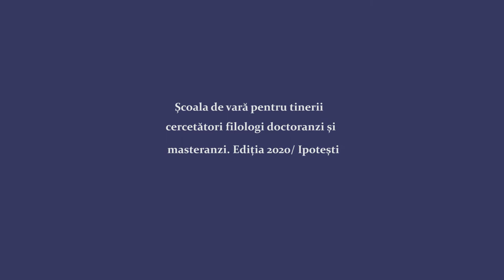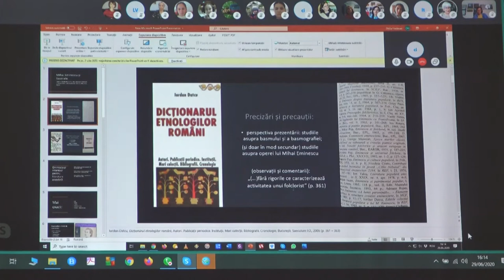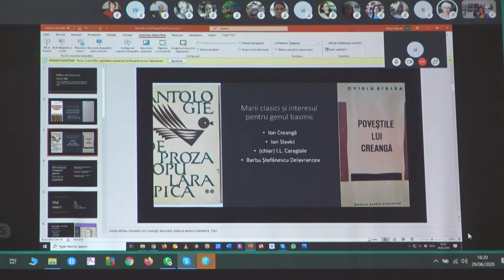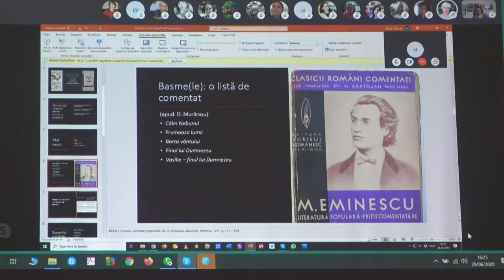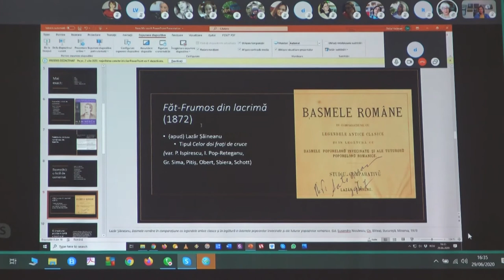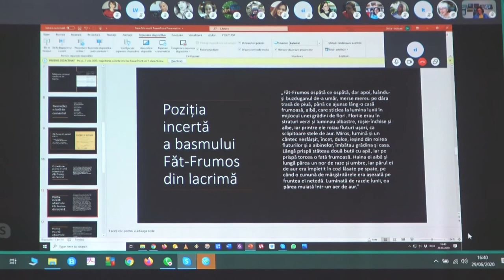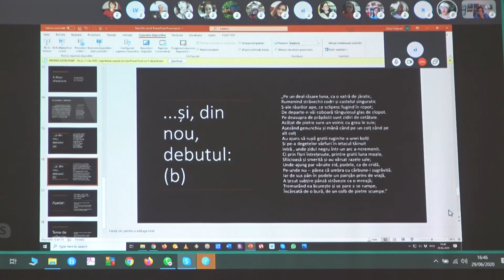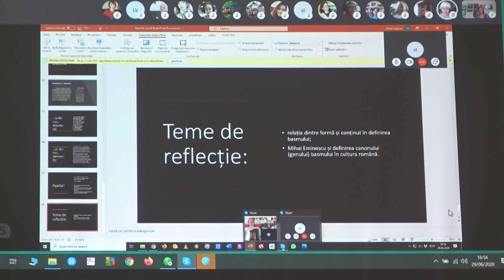01. Otilia Hedeșan. "Eminescu și basmele" (Școala de vară ediția 2020, Ipotești)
Prof. univ. Otilia Hedeșan (Universitatea de Vest Timișoara)                                                                                                                                                                                                                                                                                                                                                                                                                                                                                                                                                                                                                                                                                                                                                                                                                                                                                           "Eminescu și basmele"/ Conferință susținută în cadrul Școalii de vară pentru tinerii cercetători filologi (doctoranzi și masteranzi). Ediția a II-a (2020)
Organizatori: UBB (Facultatea de Litere, Departamentul de literatură română și teoria literaturii) și Memorialul Ipotești – Centrul Național de Studii „Mihai Eminescu”/ Perioada 29 iunie-3 iulie 2020